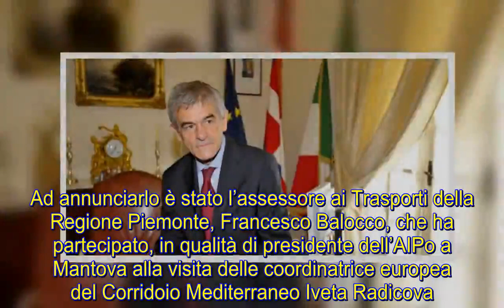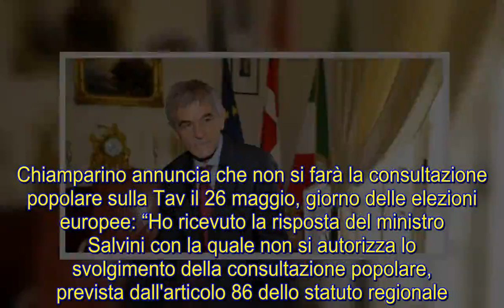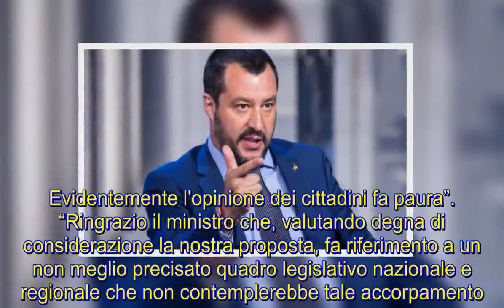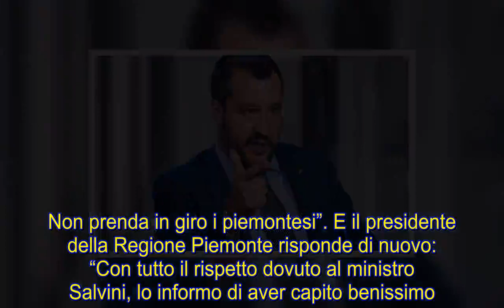Tav, l’Ue pagherà l’opera al 50%. Salvini: “È un’ottima notizia”